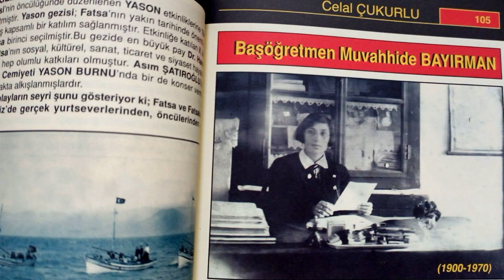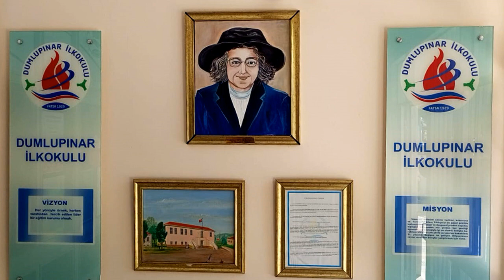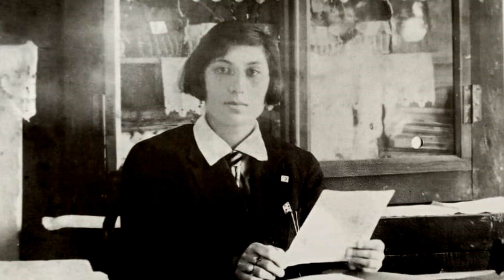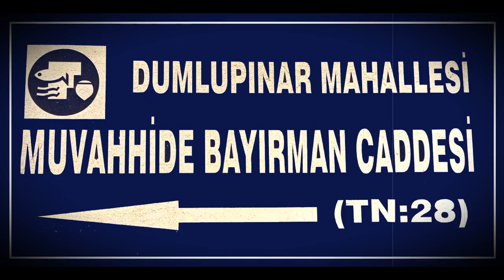MUVAHHİDE BAYIRMAN FATSA VE FATSALILARIN UNUTULMAZ BAŞÖĞRETMENİ - 2022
KAYNAKÇA:
ARAŞTIRMACI YAZAR CELAL ÇUKURLU
HAZIRLAYAN:
MUHAMMER GÜZELDEMİRCİ
MÜZİK PLEVNE MARŞI